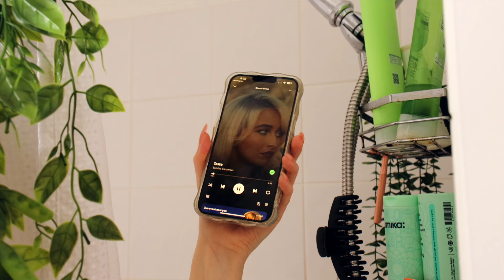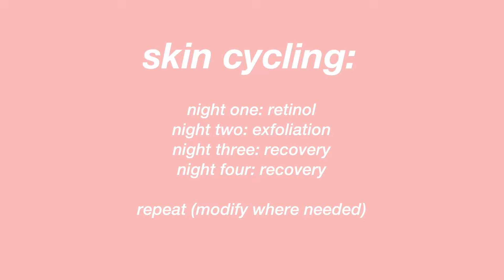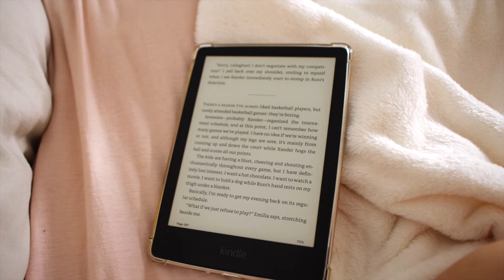10PM COSY NIGHT ROUTINE 🌙✨ | my ideal productive self-care night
spend a productive and cozy self care night with me!
on the agenda: healthy treats, my hair oiling routine, skincare, hair care, beauty tips, my favourite self care products, cosy night time hobbies, and more.

⋒ PRODUCTS MENTIONED: ⋒
argan oil
makeup eraser
revlon brush

where do I live? - british columbia, canada
editing software? - final cut pro x
thumbnails? - procreate